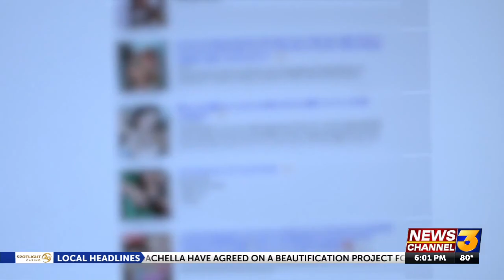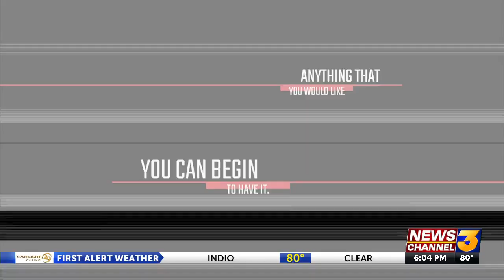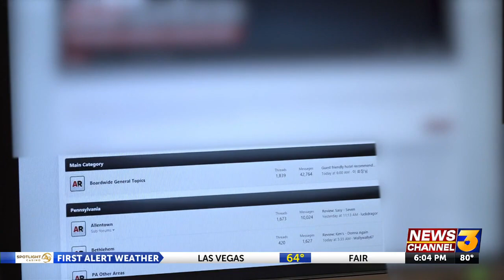I-Team investigates human trafficking in the Coachella Valley